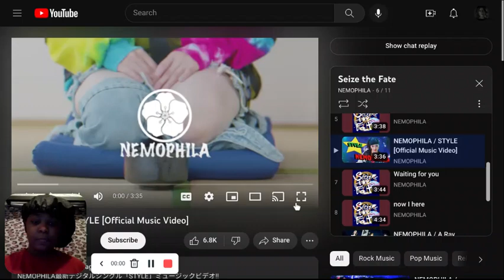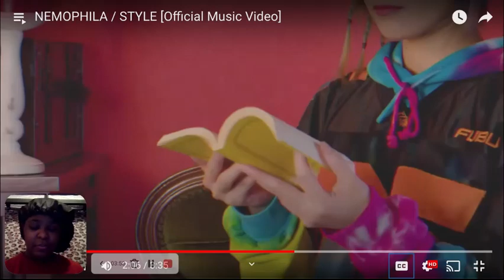NEMOPHILA / STYLE Reaction